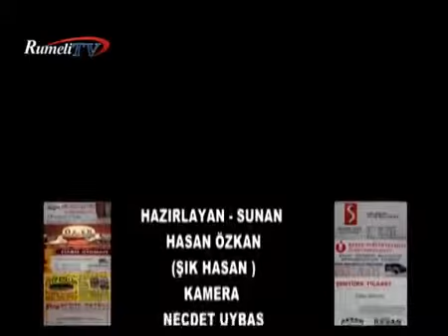Şık Hasan Yollarda Akçay Programı